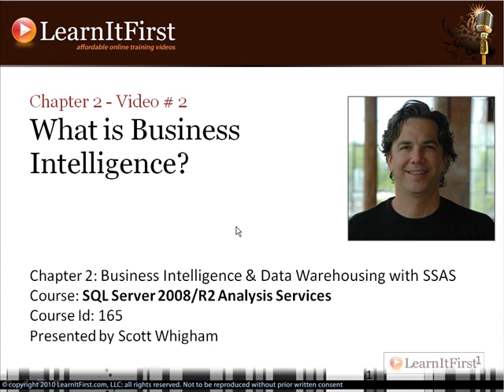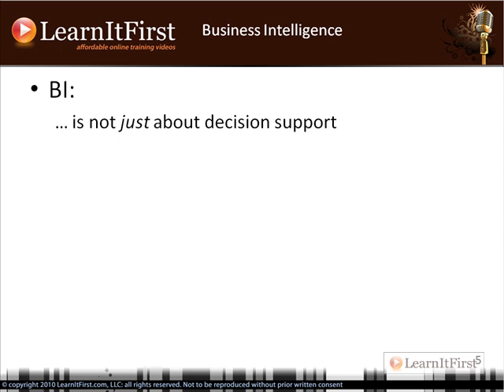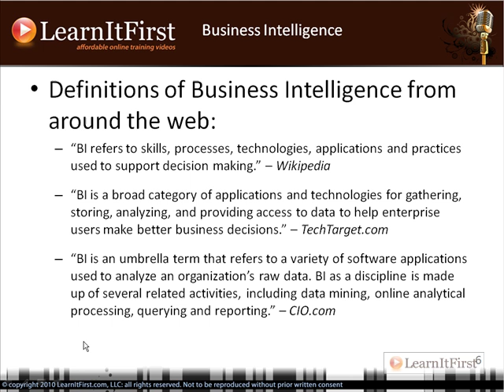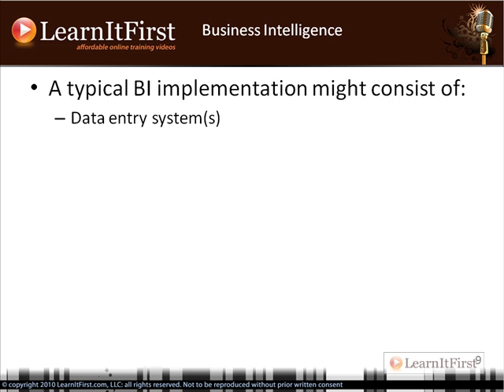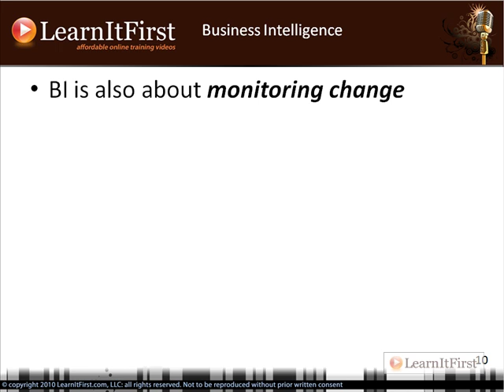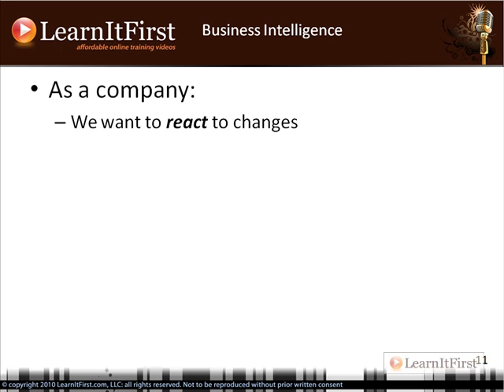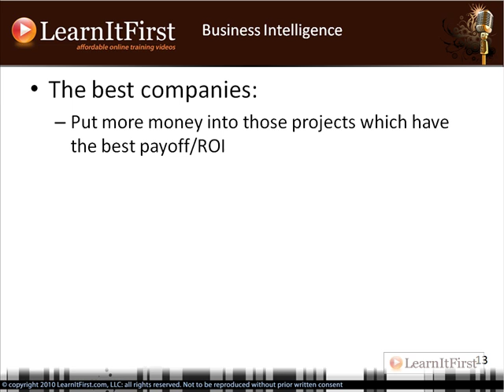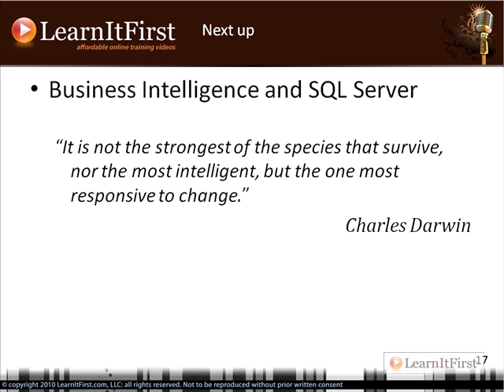What is Business Intelligence?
This video is part of LearnItFirst's SQL Server 2008/R2 Analysis Services course. More information on this video and course is available here:

What is Business Intelligence?  This answer is different to many different people, but in this video Scott will give you his definition of Business Intelligence.

Highlights from this video:

- Business Intelligence
- Support decision making
- BI needs by position
- Typical BI implementation
- Monitoring change